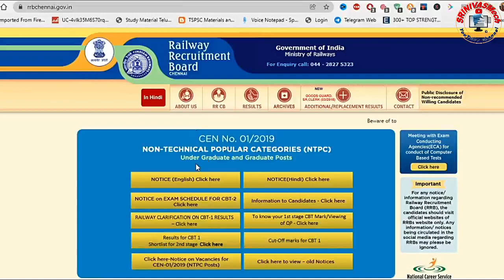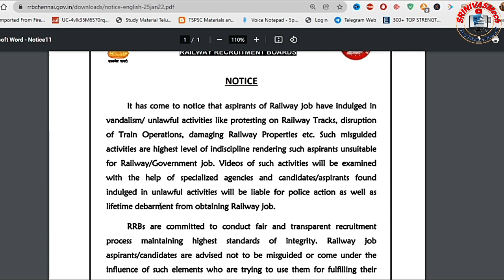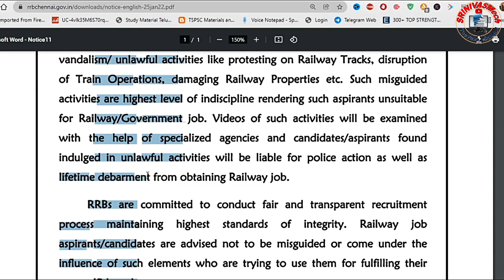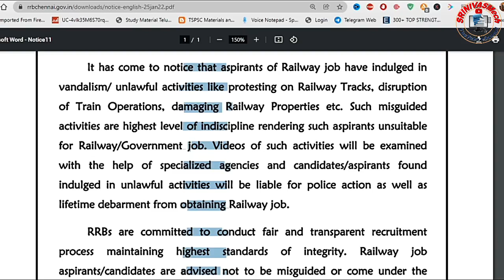Railway latest Notice for Physical Protest | NTPC CBT-2 & group D for all aspirants by SRINIVASMech